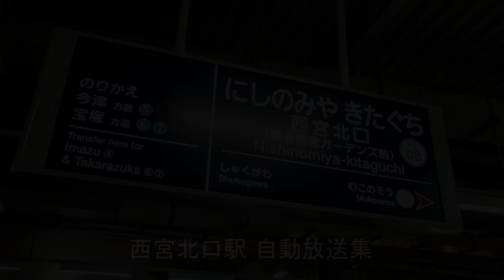阪急電鉄西宮北口駅 自動放送集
明けましておめでとうございます。本年もよろしくお願い致します。

兵庫県西宮市に所在する、阪急神戸本線･今津線の西宮北口(阪急西宮ガーデンズ前)駅の自動放送集です。1～4号線を神戸線、5号線を今津(南)線、6･7号線を今津(北)線が使用しています。6号線は平日･土曜(周辺の学校が休みの期間は運休)の朝のみ使用するようです。1･4･6･7号線には降車専用ホームがあります。
当駅の神戸線の放送パターンは若干特殊で、起終点駅用の放送が使われています。5～7号線は全列車始発のため、発車ベルも流れます。6･7号線は完全に同じものが流れます。

各ホームのこの動画に掲載している放送内容です。
1号線「各駅停車神戸三宮行」
→待避のため付帯はありません。
2号線「特急新開地行」
→神戸電鉄方面への接続案内があります。
3号線「通勤急行大阪梅田行」
→「次は武庫之荘に止まります」は当駅でしか聞けません。
4号線「通勤特急大阪梅田行」
→神戸方面から1両目は女性専用車両です。次の電車に関する案内が付帯します。
5～7号線
→簡易放送のため、全列車で同じ放送が流れます。

もう少し収録音声があり掲載したかったのですが、バランスを考えて1ホーム1音声にしました。またいつか公開するかも？しれません。